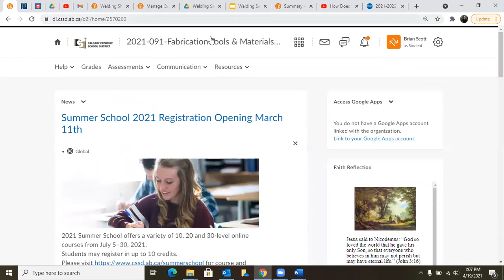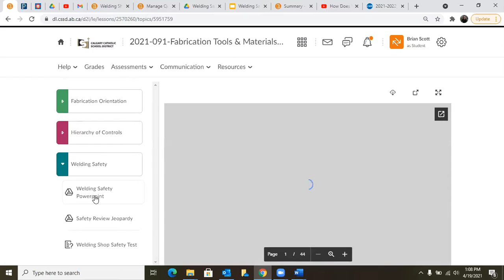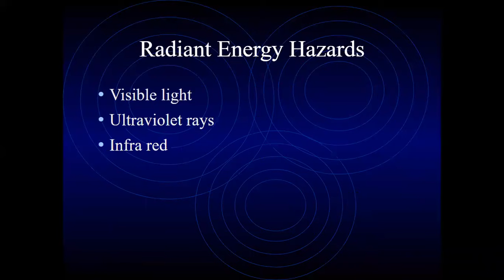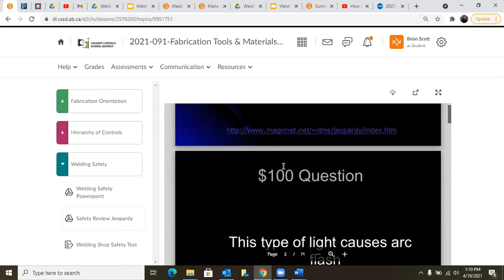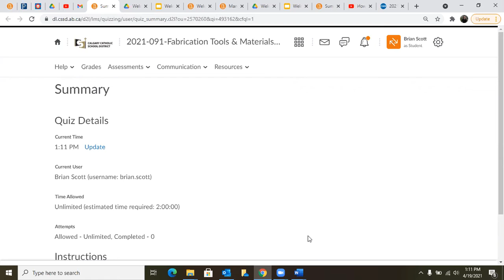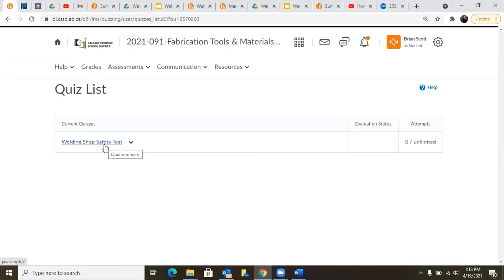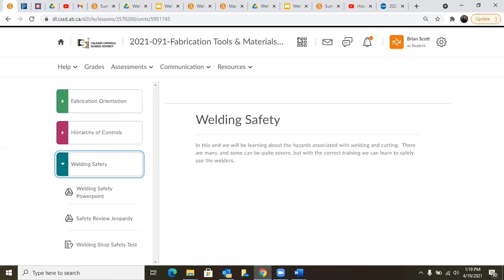BMHS FAB 10: Welding Safety Test